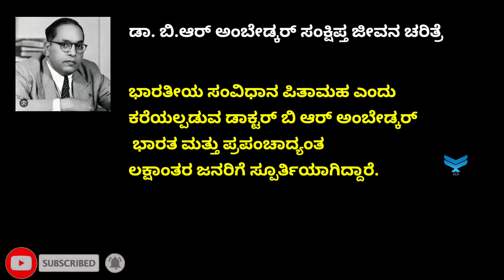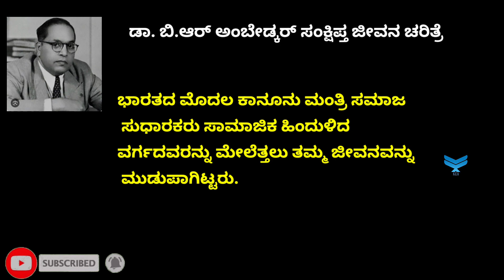ಡಾಕ್ಟರ್ ಬಿ.ಆರ್ ಅಂಬೇಡ್ಕರ್ ಅವರ ಸಂಕ್ಷಿಪ್ತ ಜೀವನ ಚರಿತ್ರೆ|Autobiography of Dr BR Ambedkar|story Ambedkar